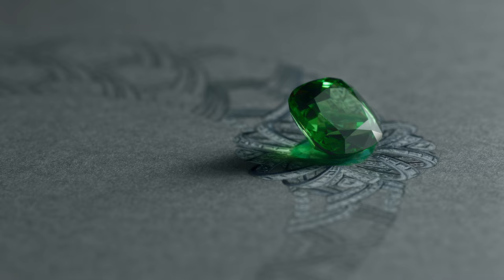Louis VUITTON High Jewelry Campaign 2019 Savoir Faire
Director Raphael Hache
Model Matilde Simone